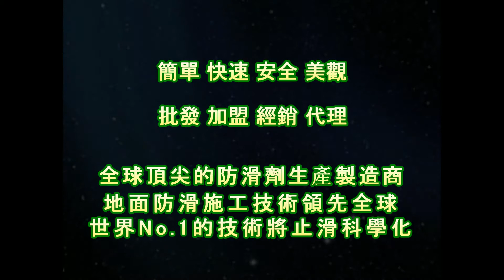止滑大師 1288 社區 游泳池池畔 走道 粗糙面花崗石地面止滑防滑施工工程 影片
garage anti-slip,美國3M專業握把清潔刷, anti-slip Square open-air ground anti-slip,美國3M專業握把清潔刷組, anti-slip hospitals,兔毛刷組+清潔桶+兩段式伸縮桿,ASM825摩擦係數測量儀,防滑剂大面积施工用-35cm清洁兔毛刷组+清洁桶+2米2节铝合金伸缩杆,防滑剂大面积施工用-兔毛刷组+清洁桶+两段式伸缩杆,清洁桶(布腊桶),35cm清洁兔毛刷组,35cm 兔毛套,德国UNGER安佳 袋装兔毛洗窗器WC35,德国UNGER安佳-洗窗粗兔毛套WS35,2米2节铝合金伸缩杆,防滑剂小面积施工用-美国3M专业握把清洁刷组,防滑涂料大面积施工用-9吋专业羊毛滚刷+9吋红漆盘+2米2节铝合金伸缩杆,9吋羊毛滚刷,9吋红漆盘,防滑涂料小面积施工用-4吋油漆滚轮刷组,美国专业3M清洁握把刷,巧巧箱,ASM825a 干湿两用摩擦系数测量仪,4吋油漆滚轮刷组,美国3M专业握把清洁刷,美国3M专业握把清洁刷组,